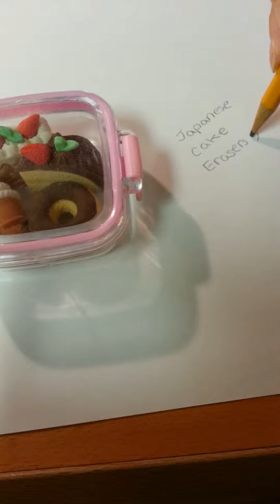Japanese Sweets Eraser Set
Hey guys! This set here was 1.25$ at Dollarama. I recommend this! Japanese  erasers are cool because they look so realistic and you can take them all apart!